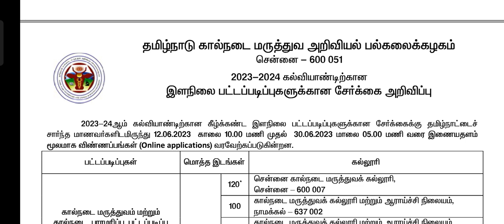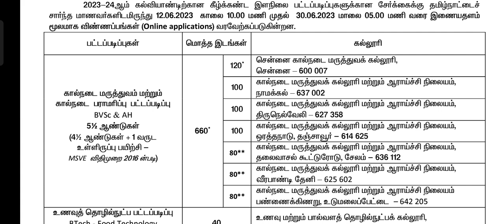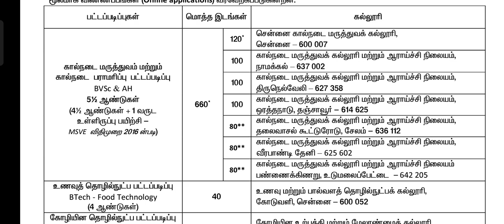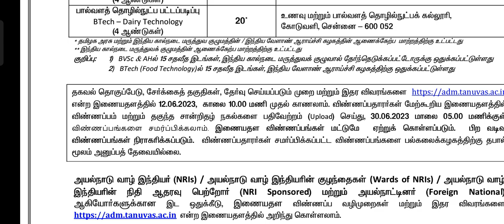TANUVAS ADMISSION 2023 | Notification Full Explanation | Seats, Colleges & Courses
ktvschool tanuvas tnau tnjfu TANUVAS ADMISSION 2023 | Notification Full Explanation | Seats, Colleges & Courses